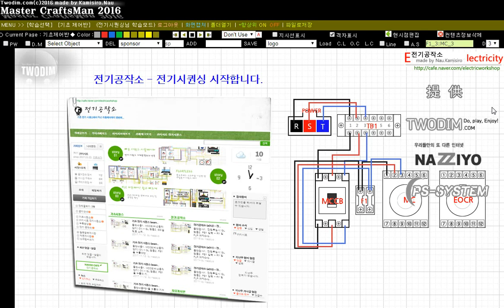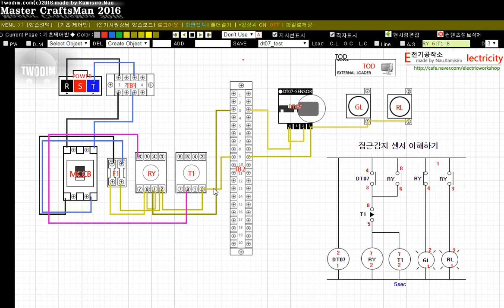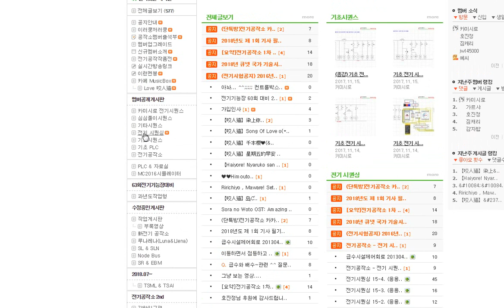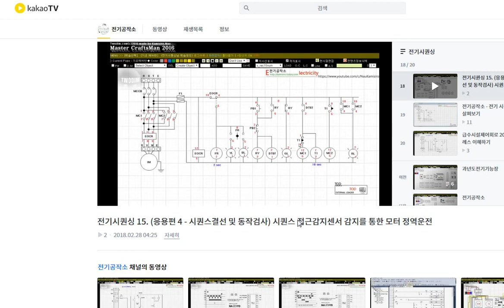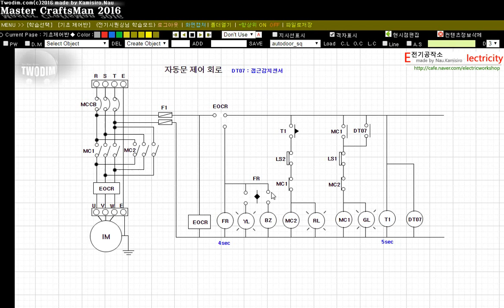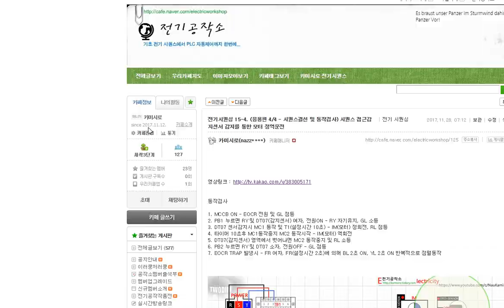전기공작소 - 접근감지 센서 이해하기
전기공작소 - 전기시퀀싱
전기공작소입니다.